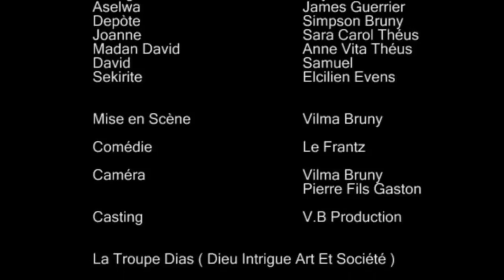Matyas and Joj (Madanm ak mouche) episode 19 part 2